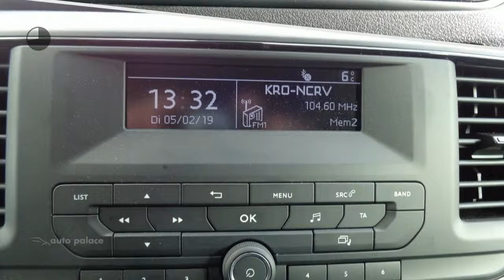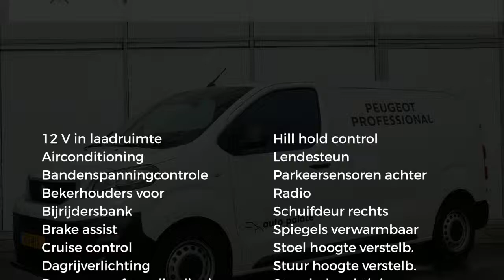Peugeot Expert 1.6 BlueHDi 95PK 3 ZITPLAATSEN. PREMIUM | AIRCO